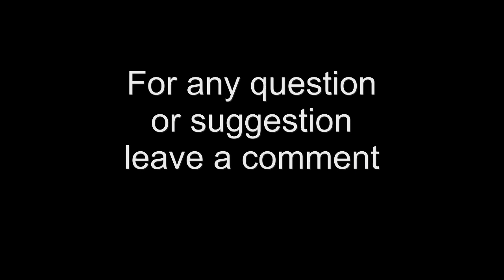Printer prints without stopping Blank Sheets (The Solenoid)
What to do if the printer takes more than one page at a time, or it prints without stopping blank sheets of paper, the pick-up roller turns continuously and makes a paper jam. Probably you have a problem with the solenoid of the printer.
The solenoid is an activator for the paper pickup assembly. How to repair a solenoid.